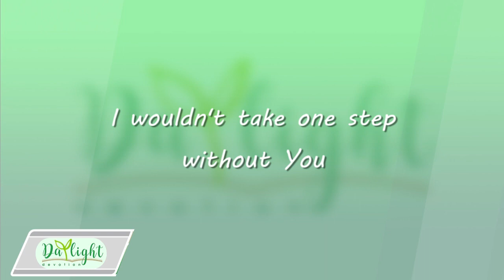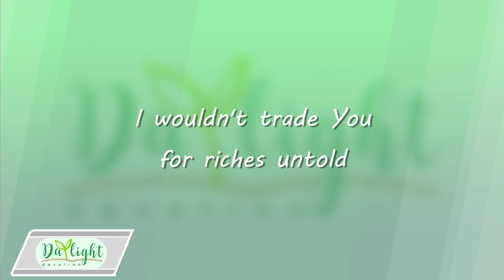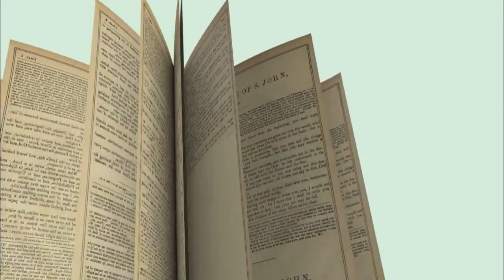DAYLIGHT DEVOTION | August 13, 2021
And this is the testimony: God has given us eternal life, and this life is in his Son. Whoever has the Son has life; whoever does not have the Son of God does not have life. I write these things to you who believe in the name of the Son of God so that you may know that you have eternal life. This is the confidence we have in approaching God: that if we ask anything according to his will, he hears us. And if we know that he hears us whatever we ask we know that we have what we asked of him. - 1 John 5:11-15